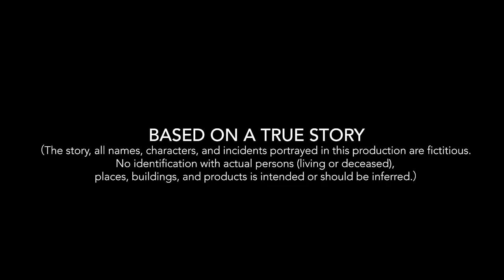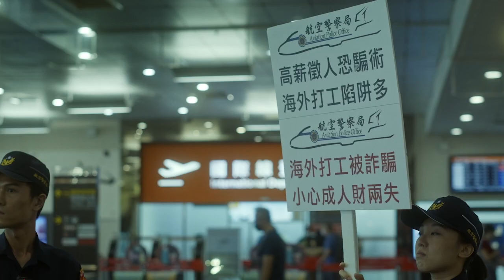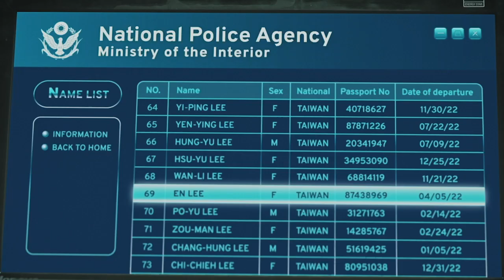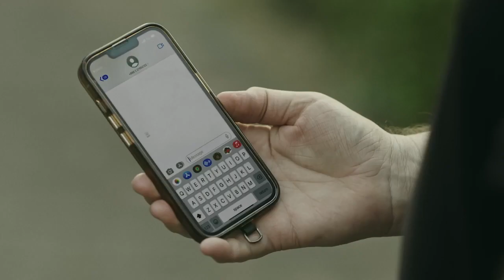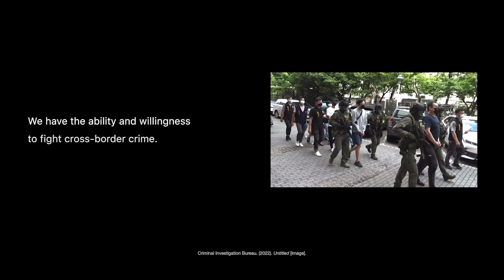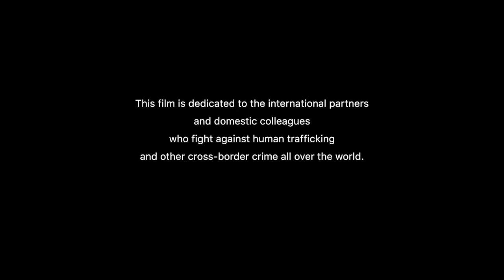Taiwan CIB presents: The Bracelet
Taiwan has ranked Tier 1 status for 14 consecutive years in the Trafficking in Persons Report by the U.S. State Department, for being fully compliant with the minimum standards for elimination of severe forms of trafficking in persons. Since July 2022, Taiwan has rescued 478 victims from cross-border human traffickers and cracked over 196 human trafficking cases, even though INTERPOL has continuously kept Taiwan from participation. Let’s make the world a safer place by joining forces; let’s leave no one behind. With Taiwan’s meaningful participation, we believe the world can benefit from Taiwan’s experience and knowledge.

台灣連續14年於美國的人口販運防制評比保持第一級，與加拿大、澳洲、美、法、英等國家並列；報告指出，台灣在調查及定罪人口販賣努力不懈，包括網路詐騙及增加與國際執法單位合作。自2022年7月以來，台灣已成功營救出478受到跨國人口販賣罪犯迫害的受害者，已成偵破196件人口販賣案件。台灣的經驗及專業，有助於打造一個更安全的世界。台灣能幫忙，讓我們一起支持台灣參與國際刑警組織！